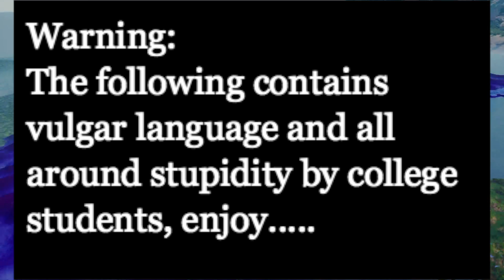Bees Crew Games Plays Fortnite Battle Royale: Squad Blitz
Faster timer, more loot, total chaos! Hope you enjoy! We apologize in advance for having to watch this. Thanks to all who were involved. Check back Monday for new episodes.